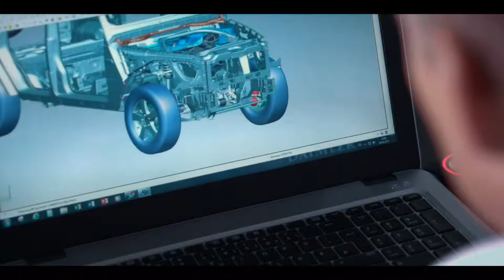2019 Mercedes-Benz G-Class - 40 Years G-Class